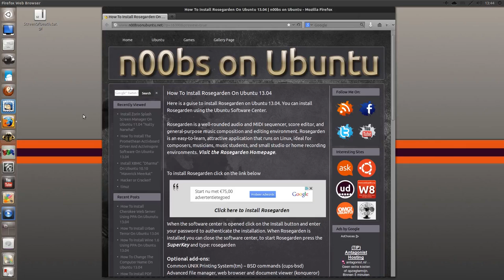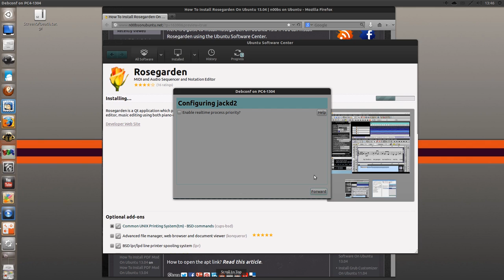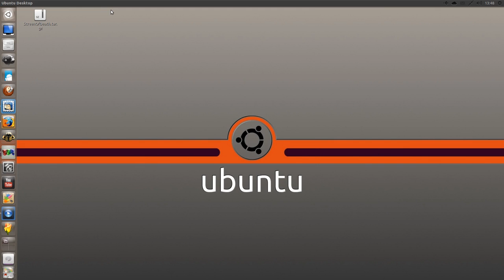How To Install Rosegarden On Ubuntu 13.04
Here is a guise to install Rosegarden on Ubuntu 13.04. You can install Rosegarden using the Ubuntu Software Center.

Rosegarden is a well-rounded audio and MIDI sequencer, score editor, and general-purpose music composition and editing environment. Rosegarden is an easy-to-learn, attractive application that runs on Linux, ideal for composers, musicians, music students, and small studio or home recording environments. Visit the Rosegarden Homepage.

    Click here to install Rosegarden

When the software center is opened click on the Install button and enter your password to authenticate the installation. When Rosegarden is installed you can close the software center, to start Rosegarden press the SuperKey and type: rosegarden

Optional add-ons:
Common UNIX Printing System(tm) -- BSD commands (cups-bsd)
Advanced file manager, web browser and document viewer (konqueror)
BSD lpr/lpd line printing spooling system (lpr)
Okular (okular) (okular)
Utility programs for AWE32/64 and Emu10k1 driver (awesfx)

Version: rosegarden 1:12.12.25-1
Total size: 108,6 MB to download, 202,6 MB when installed

How to open the apt link? Read this article.